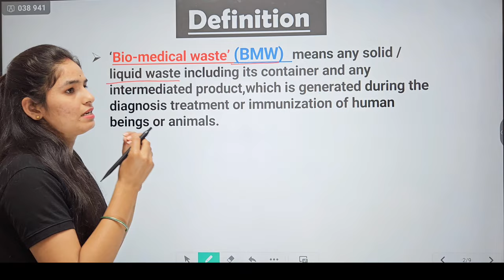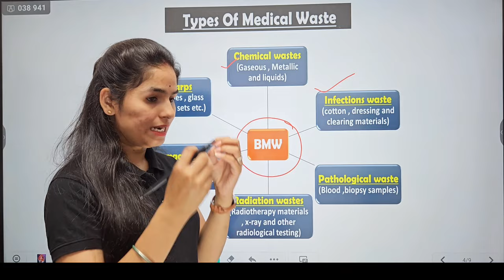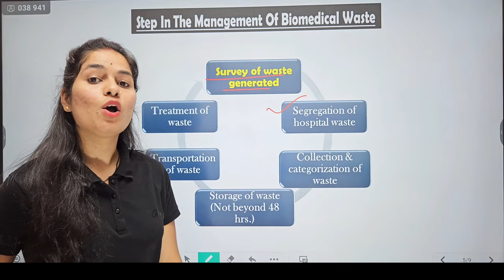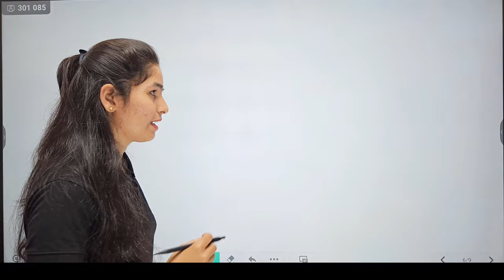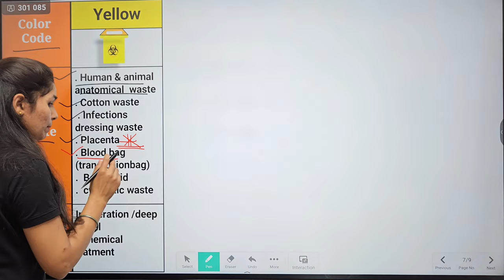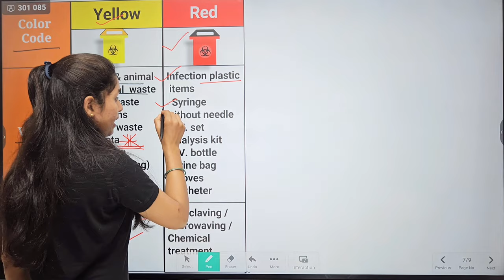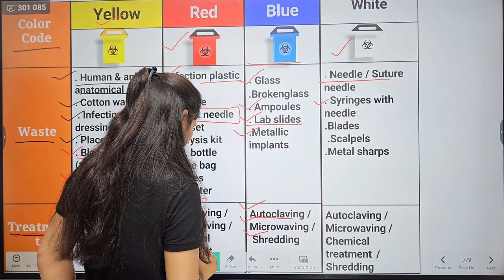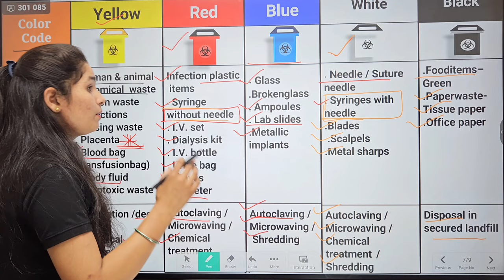Biomedical waste | Biomedical waste Management | Biomedical waste Management in hindi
🧑‍🎓 *Student Support* :-
Telegram username-@mlteducation001
Instgaram username-mlteducationpoint

biomedical waste management in hindi
biomedical waste management microbiology
biomedical waste management assignment
biomedical waste management in hospital
biomedical waste management rules 2016
biomedical waste management project
biomedical waste management psm
biomedical waste management notes